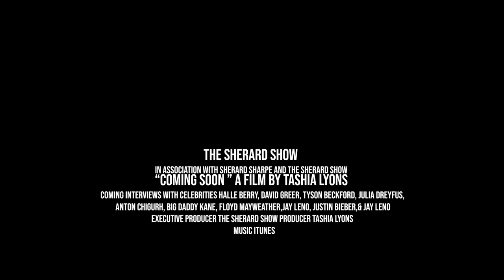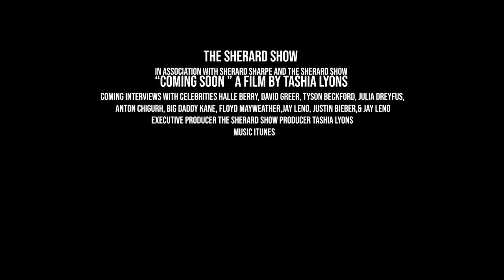COMING SOON TO THE SHERARD SHOW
Upcoming guest that will appear on The Sherard Show.